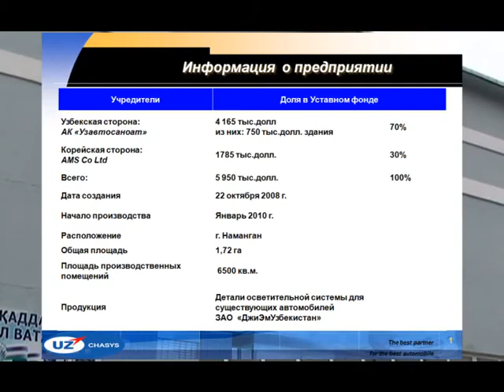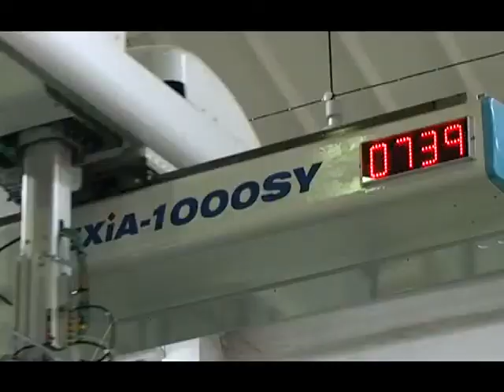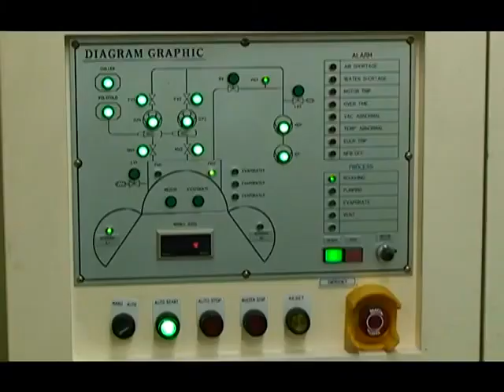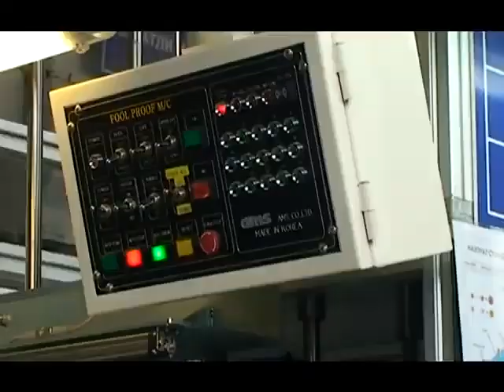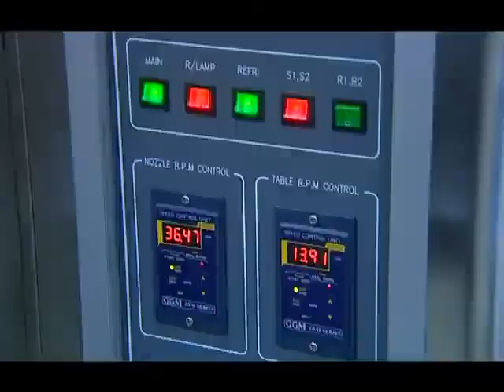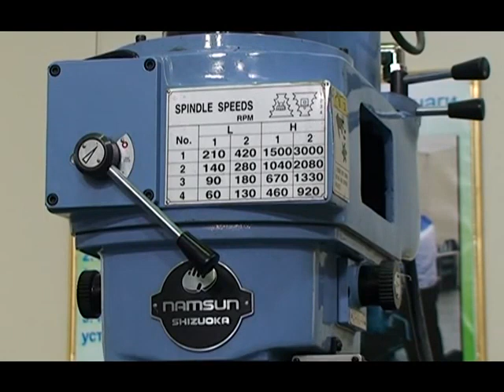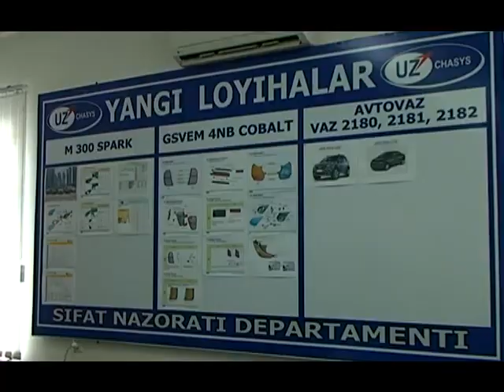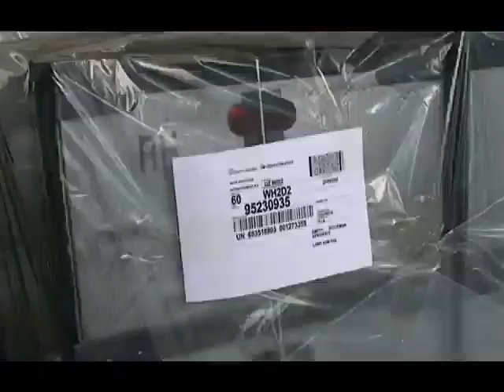UZ CHASYS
Uzasiaexport platform
Founded in 2022, IT EXPORT ASEAN LLC
Also known as Uzasiaexport platform is leading comprehensive B2B e-commerce platform which is located in Tashkent, Uzbekistan at the heart of Central Asian continent, with convenient transportation and leading technology.
Source quality products Made in Uzbekistan
Find reliable Uzbek suppliers, Manufacturers, Factories, even Craftsmen, Wholesalers & Exporters on the leading B2B sector. Uzasiaexport platform has been doing business in more than 10 Asian countries around the world.